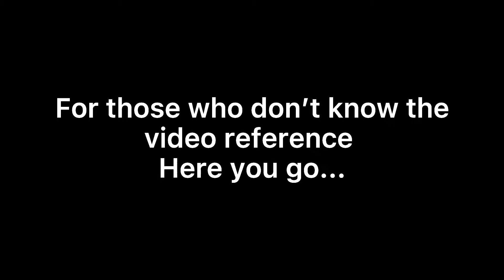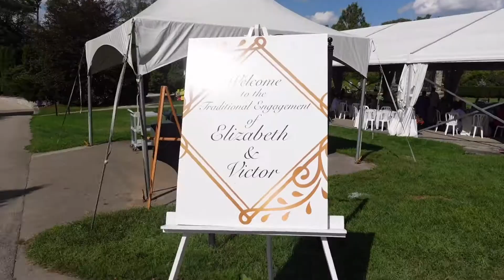VLOG | THE MOST BEAUTIFUL GHANA + NIGERIA WEDDING | WEDDING GUEST | PEDICURE, WALMART RUN & MORE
I hope you enjoy this weekend vlog! Spending time with the girls and attending the most beautiful Ghanaian and Nigerian wedding!

- Be sure to watch this video until the end.
- Leave a comment in the comments section.